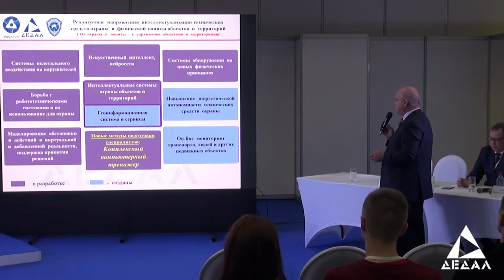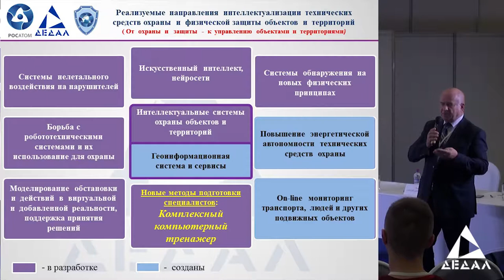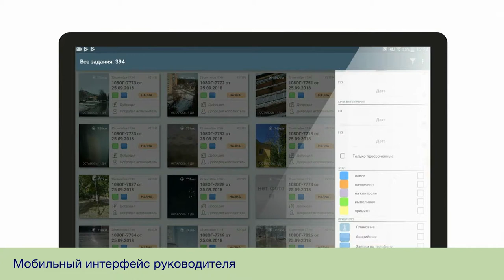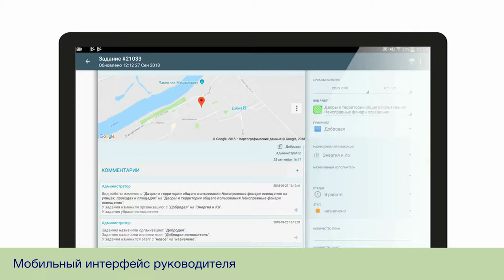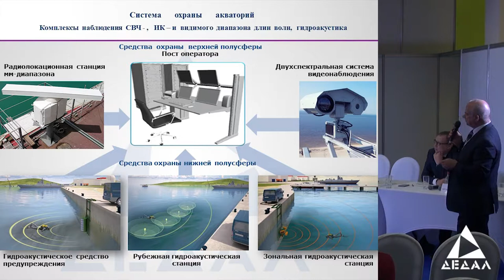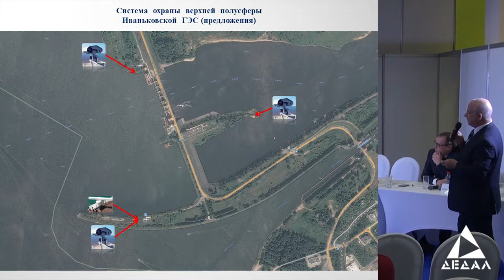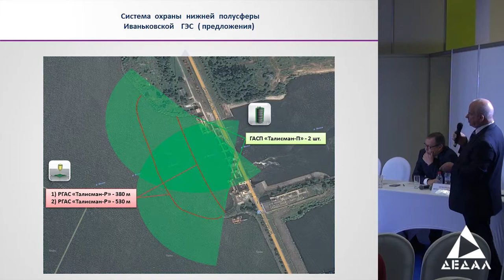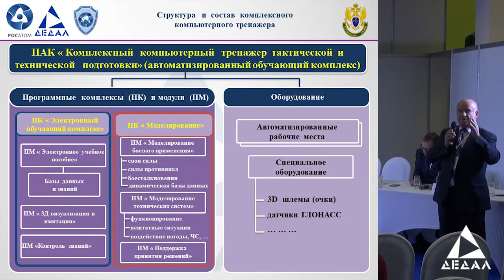Геоинформационные системы и 3Д-моделирование для физической защиты водных объектов